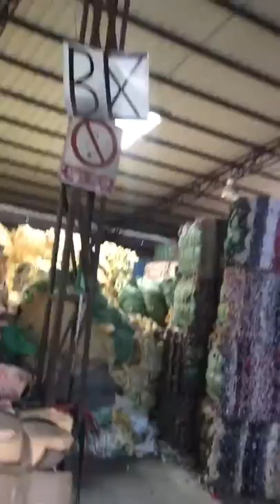Foam scrap warehouse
PU Furinture foam scrap
Filter foam scrap
Memory foam scrap
Shoe foam
Bra foam
Shredded fabric foam